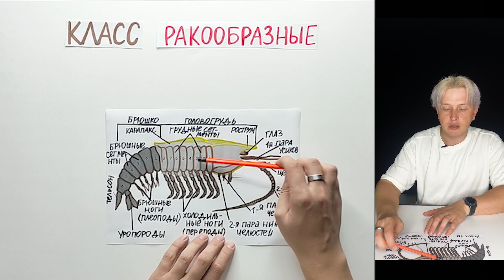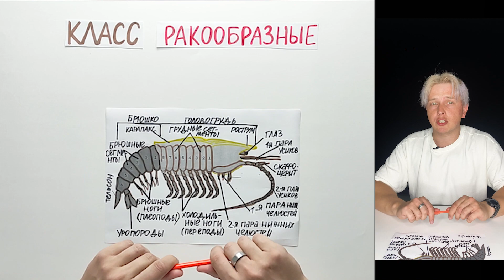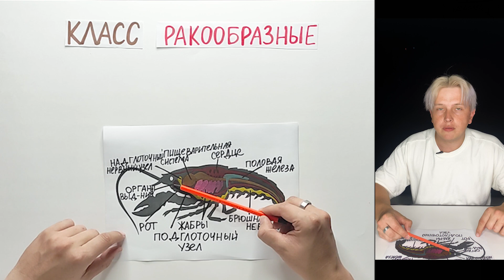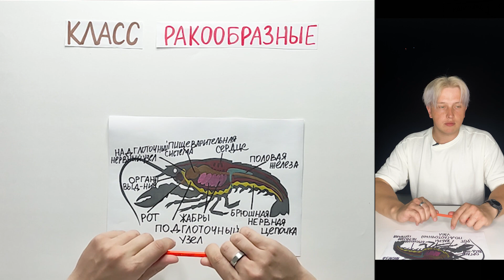Простая тема, которая поставила в тупик ВСЕХ на ЕГЭ по Биологии — Класс Ракообразных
В сегодняшнем уроке Биологии с нуля расскажем про тему, которая ставит всех в тупи на ЕГЭ по биологии. Поговорим про класс ракообразных. Разберем Строение и развитие ракообразных, краткое описание строения нервной, пищеварительной, выделительной системы.
Этот ролик поможет вам при подготовке к ЕГЭ по биологии. Добро пожаловать на урок по биологии от школы INTENSIV.